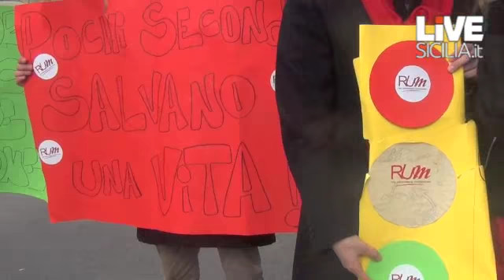Semafori umani in via Basile: "Sicurezza per i cittadini"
Il sit-in davanti ad uno dei cancelli dell'Università di Palermo, all'altezza delle facoltà di Biologia, Chimica, Lettere e Scienze della Formazione. L'obiettivo dell'iniziativa è quello di sensibilizzare i cittadini, ma soprattutto l'amministrazione, sull'utilità di un semaforo in quel tratto di strada.